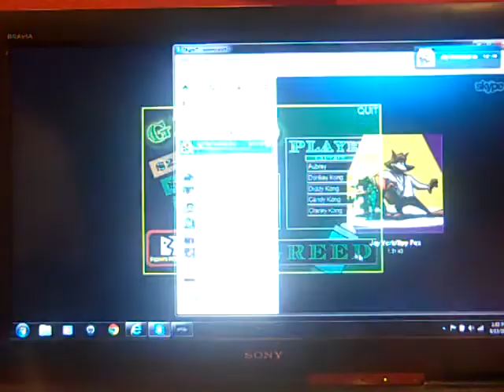Aubrey Scott's 26th Birthday Extravaganza (Segment #5, Part 13)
Here is the next part, in which I will now be doing a game of BigJon's PC version of Super Greed, in which I have a chance to win a potential $4 million. Will it happen? Watch to find out, and Part 14 will be up next.